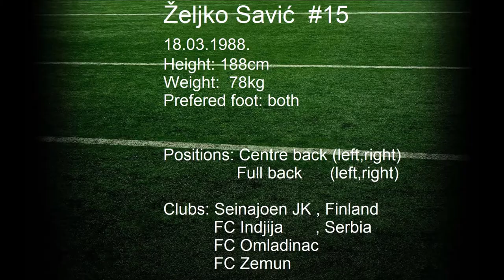Zeljko Savic Soccer Highlights